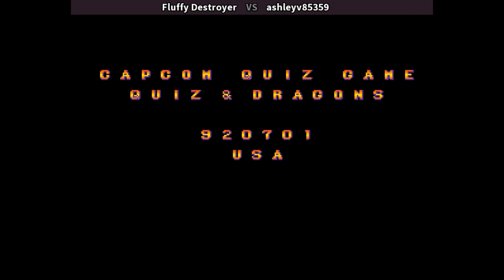Quiz & Dragons | Fluffy Destroyer VS ashleyv85359 | 🇮🇸🇺🇸 Fightcade CPS1 CAPCOM quiz game QAD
1/16/2024, 7:43:38 AM